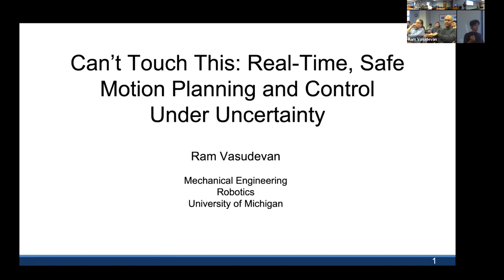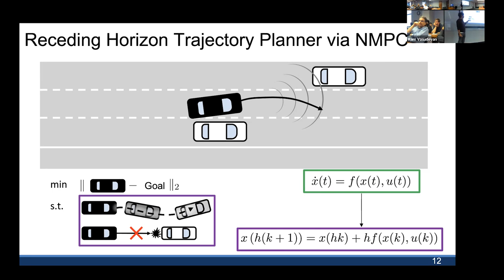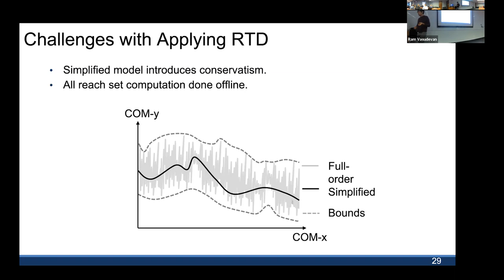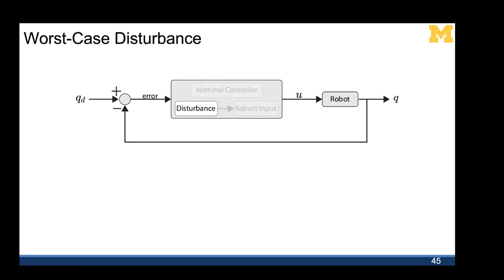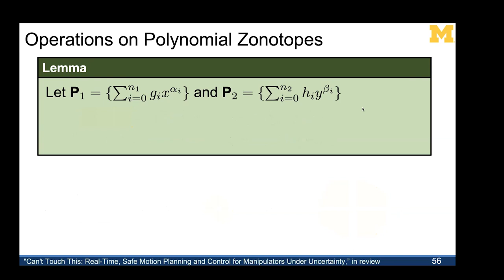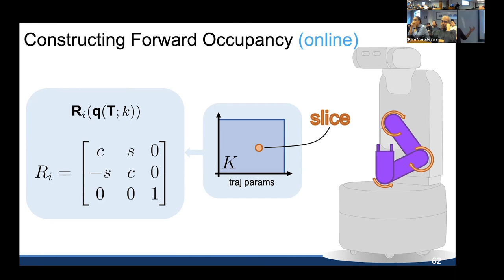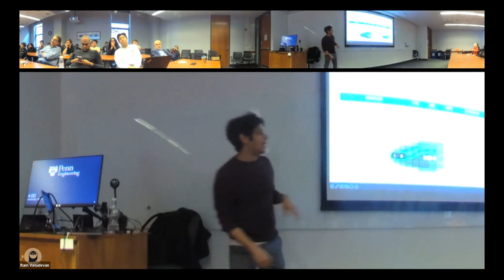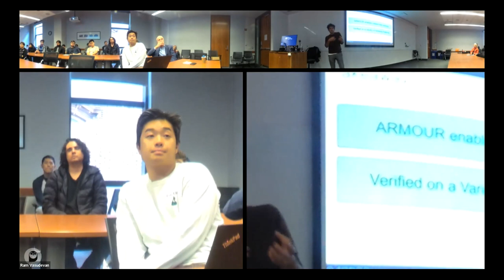Spring 2023 GRASP SFI Ram Vasudevan, University of Michigan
“Can’t Touch This: Real-Time, Provably Safe Motion Planning and Control for High Dimensional Autonomous Systems”

ABSTRACT
A key challenge to the widespread deployment of robotic manipulators is the need to ensure safety in arbitrary environments while generating new motion plans in real-time. This talk describes a technique that constructs a parameterized representation of the forward reachable set that it then uses in concert with predictions to enable certified, collision checking. To improve computational speed, this talk describes how to represent this parameterized reachable set using a neural implicit representation without sacrificing any safety guarantees. This approach, which is guaranteed to generate safe behavior, is demonstrated across a variety of different real-world platforms including ground vehicles, manipulators, and walking robots.

PRESENTER
Ram Vasudevan is an associate professor in the Mechanical Engineering and Robotics Departments at the University of Michigan. He received a BS in Electrical Engineering and Computer Sciences, an MS degree in Electrical Engineering, and a PhD in Electrical Engineering all from the University of California, Berkeley. He is a recipient of the NSF CAREER Award, the ONR Young Investigator Award, and the 1938E Award from the University of Michigan. His work has received best paper awards at the IEEE Conference on Robotics and Automation, the ASME Dynamics Systems and Controls Conference, and IEEE International Conference on Biomedical Robotics and Biomechatronics, and has been finalist for best paper at Robotics: Science and Systems.